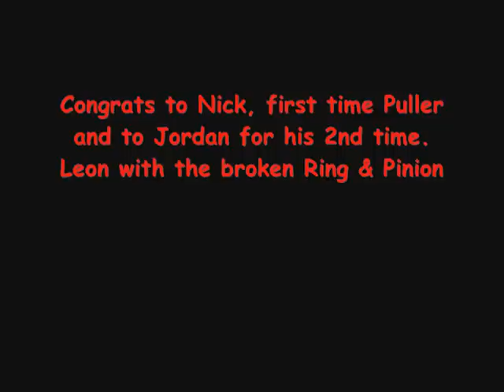Brooksville Diesel Sled Pull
Poor showing, but fun no matter what :o)

Leon broke his ring & pinion. My tranny is in need of a rebuild, was doing that come Monday. So, I hooked to the sled, only to find the tranny put me in limp mode :o) I cannot describe how that feels and it was a good feeling either :o)

06 November 2010